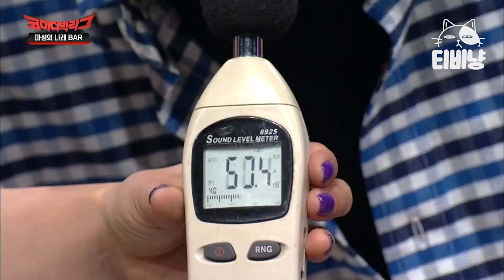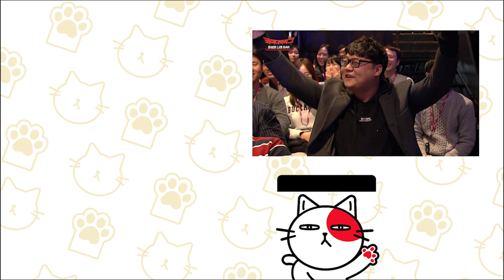[티비냥] 참바다 유해진부터 야나두 조정석까지 나래BAR 사장님 인맥 좋다,, 아니 근데 ㅋㅋㅋ 개그프로 최초 음소거 개그가 있다,,?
00:00 마성의나래BAR #01
08:01 마성의나래BAR #02